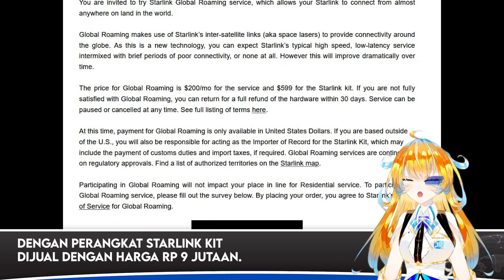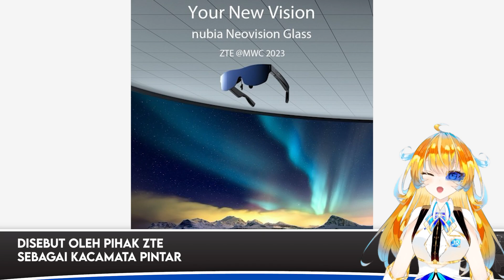Netflix Indonesia Turun Harga, Realme Daya 240W, ZTE Nubia Neovision AR | Tech News 156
Tech News kali ini ada:
Harga Langganan Netflix Indonesia Diturunkan, Jadi Lebih Terjangkau
iPhone Generasi Pertama Segel Pabrik Dijual Hampir Rp 1 Milyar di Lelang
Realme Tunjukkan Kecepatan Isi Baterai dengan Daya 240W, Hanya 9 Menit Saja!
Starlink Uji Coba Layanan Roaming Globalnya, Harga Mulai Dari Rp 3 Juta per Bulan
ZTE akan Pamerkan Kacamata Pintar Nubia Neovision AR di MWC 2023
Pemerintah Ukraina Akan Minta Atomic Heart Ditarik dari Konsol dan Steam

Timestamp:
00:00 Pembukaan
00:09 Harga Langganan Netflix Indonesia Diturunkan, Jadi Lebih Terjangkau
01:00 iPhone Generasi Pertama Segel Pabrik Dijual Hampir Rp 1 Milyar di Lelang
01:42 Realme Tunjukkan Kecepatan Isi Baterai dengan Daya 240W, Hanya 9 Menit Saja!
02:16 Starlink Uji Coba Layanan Roaming Globalnya, Harga Mulai Dari Rp 3 Juta per Bulan
02:52 ZTE akan Pamerkan Kacamata Pintar Nubia Neovision AR di MWC 2023
03:32 Pemerintah Ukraina Akan Minta Atomic Heart Ditarik dari Konsol dan Steam
04:22 Penutup